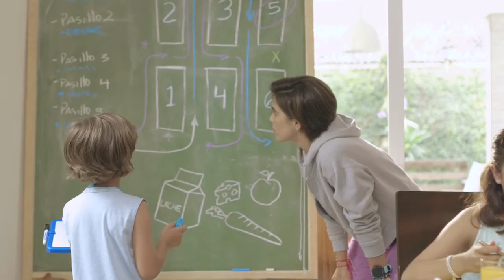El plan para mamá